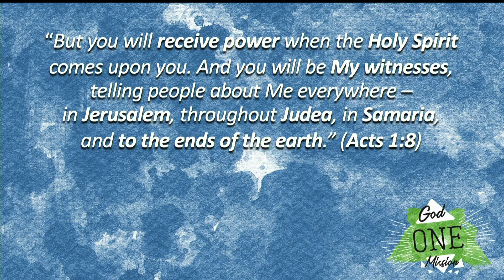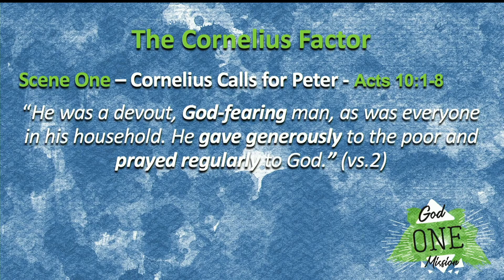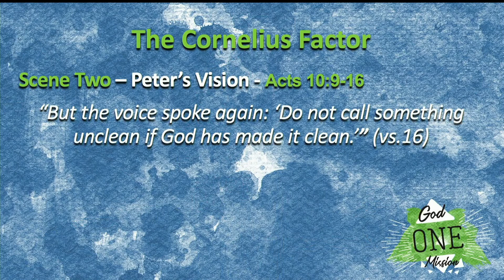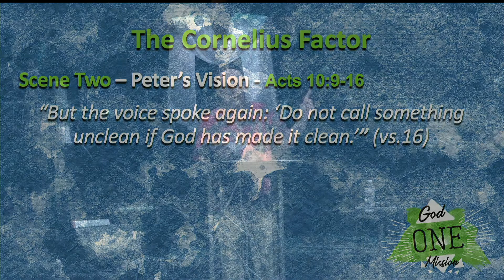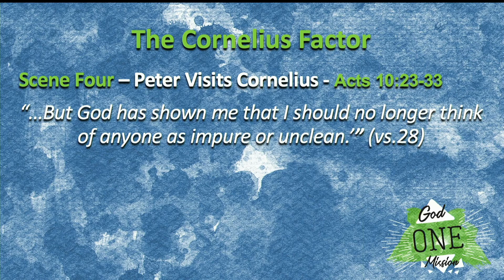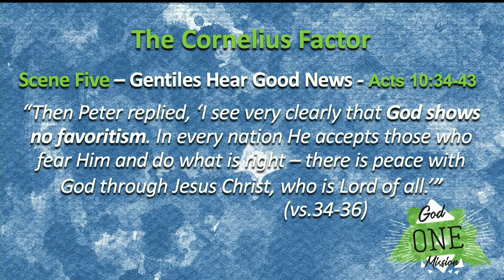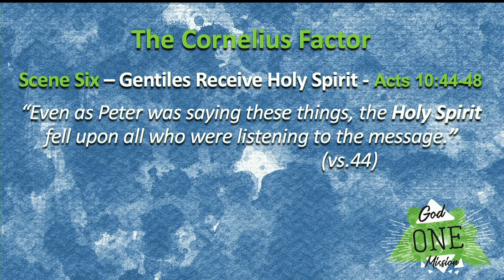To the Ends of the Earth (ONE GOD - ONE MISSION)